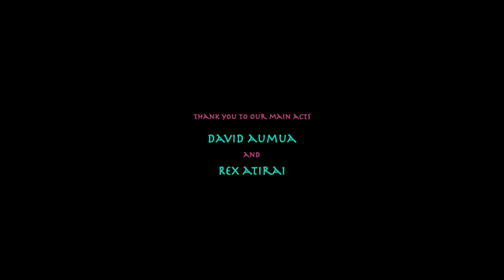Pasifika Vibes Festival 2024 Highlights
Highlights of Pasifika Vibes Festival 2024, held on Monday 6th May 2024 at Pine Rivers Showgrounds, 757 Gympie Rd, Lawnton, organised by Pasifika Families Inc., and run by 200 plus dedicated volunteers for the love of their people and pride of their culture.

We would like to extend our heartfelt gratitude and appreciation to each and every one of you for contributing to the success of Pasifika Vibes Festival 2024. Your presence, participation, and support played an integral role in making this year's event a resounding success, and we are incredibly grateful for your continued dedication and enthusiasm.

We would also like to express our sincere thanks to the following organisations and individuals for their generous financial contributions, in-kind support, donations, and volunteerism: Queensland Government; City of Moreton Bay; Senator Paul Scarr, Moneygram; CURA Aged Care; Pasifika TV & Radio; Mafana Media; ENDVR; Samoa Outreach Community Centre; Taura and Dee from TMC Clothing; Enchiro; YMCA The Space North Lakes; Teika Stamp; Sana Sanelivi; Kuini Ah-Ki; Leenaki’s Takeaway.

We would like to give a special mention to our Workshop Facilitators, 200-plus volunteers, Team Leaders, and VIPs.

Last but not least, a huge thank you to each and every one of you who attended the festival. Your presence and support mean the world to us, and we are grateful for the opportunity to celebrate and showcase the rich cultures of the Pacific with you.

If we inadvertently missed anyone, please accept our sincere apologies. Your contributions are deeply appreciated, and this message is for you too.

Thank you once again for your unwavering support and enthusiasm. We look forward to seeing you again next year for another incredible Pasifika Vibes Festival experience.

Pasifika Vibes Festival Team